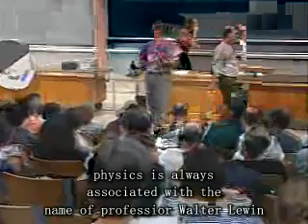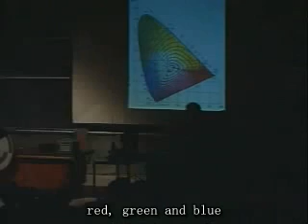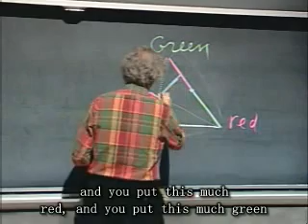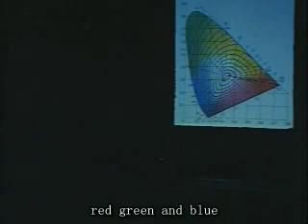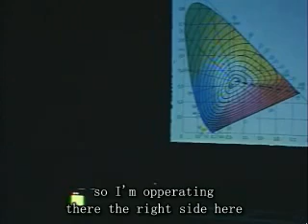how to make teaching come alive by professor lewin@MIT(1)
这是MIT著名物理教授lewin教授讲给MIT材料学院老师的一个讲座，我从网上下的，全长一个多小时，分割为好几部分一次上传，我加上了英文字幕